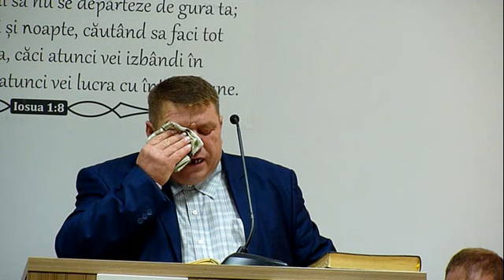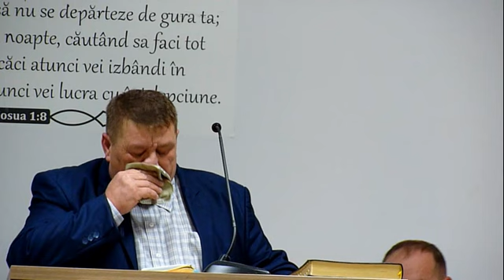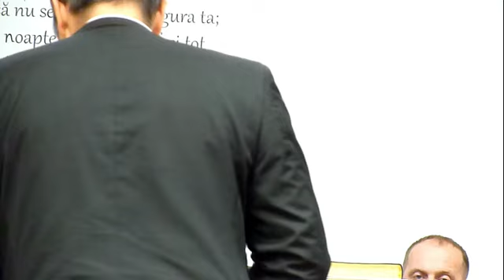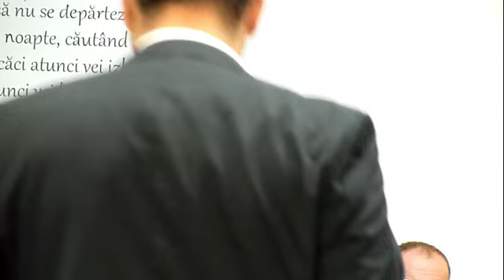David din Orman Dej predica sa rupem lanturile fatarniciei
FILMAT DANIEL DE LA VALCEA :::: BISERICA BETESDA VIENA :: AUSTRIA